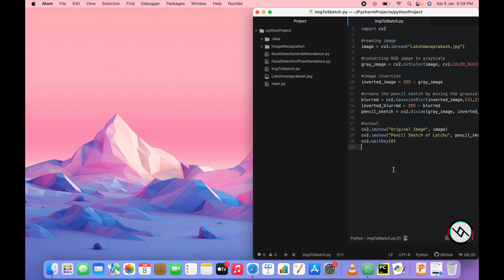Converting Image to Pencil Sketch using Python | Atom | OpenCV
Convert Image to a Pencil Sketch using Python

This is going to be interesting. We will be writing the code step by step with the explanation.

We will use the OpenCV library for this project. Install it using pip install opencv-python command.

Step 1: Find an image that you want to convert to a pencil sketch.

Step 2: Read the image in RBG format and then convert it to a grayscale image. Now, the image is turned into a classic black and white photo.

Step 3: Invert the grayscale image also called the negative image, this will be our inverted grayscale image. Inversion is basically used to enhance details.

Step 4: Finally create the pencil sketch by mixing the grayscale image with the inverted blurry image. This is done by dividing the grayscale image by the inverted blurry image.